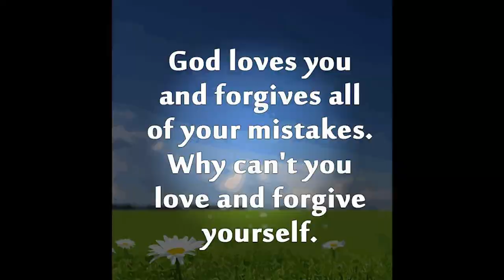WALK BY FAITH x LAZARUS // HIP HOP TUESDAY // LEONARDO TORRES REACTION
Here is a RAW and unfiltered reaction to Walk By Faith by Lazarus, who is a Christian Rapper from California. This is the first time listening to this artist, join me on the live chat, sit back and enjoy!

Headphones:
Red OneOdio Headphones: